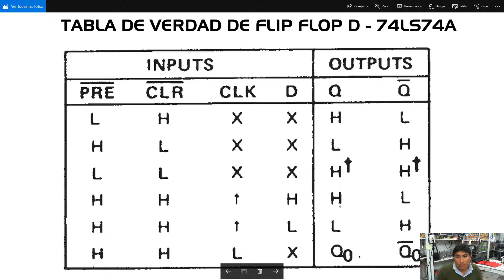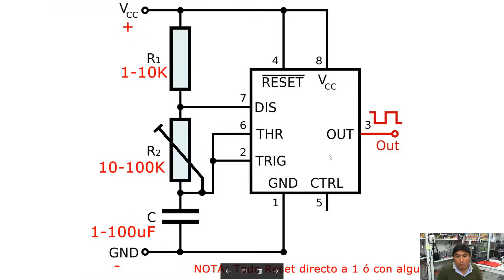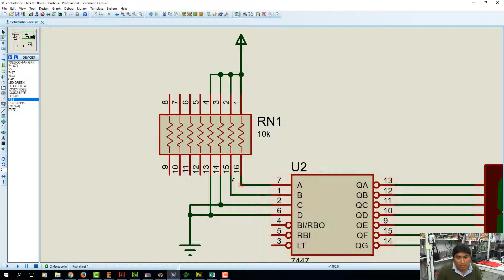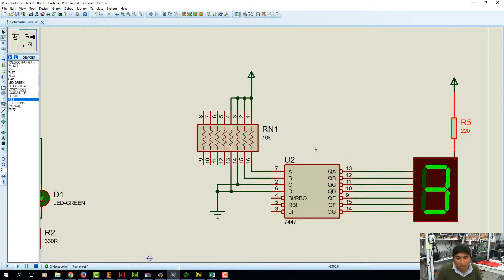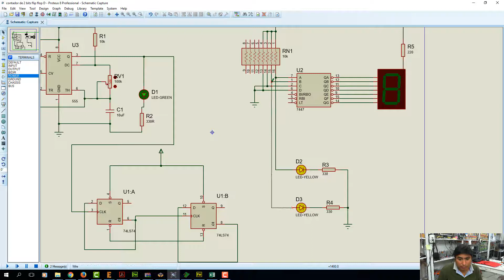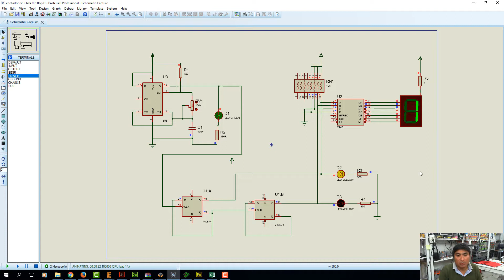Contador de 2 bits con Flip Flip D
Circuitos digitales - Contador de 2 bits con Flip Flip D
Se usaron los Integrado 555 4774 y 4774